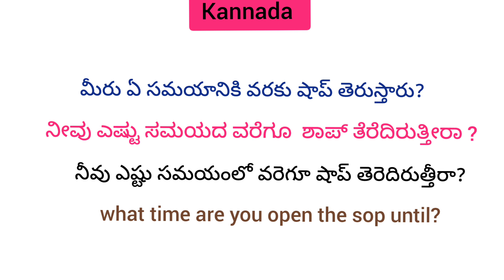Learn kannada Through Telugu and English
English, Kannada and Tamil. I will teach you, How to speak & pronounce easily step by step.